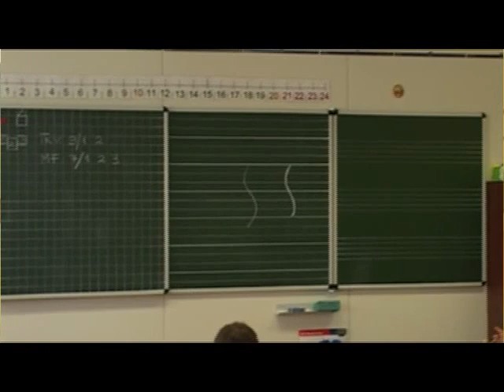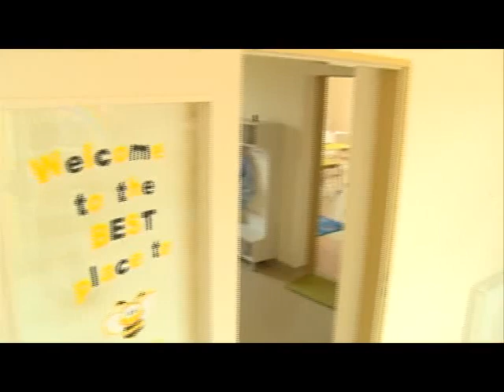Átadták az új Szivárvány Óvodát (2014. 39. hét)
A napokban volt az óvoda hivatalos megnyitója - a projekt EU-s pályázatból valósulhatott meg